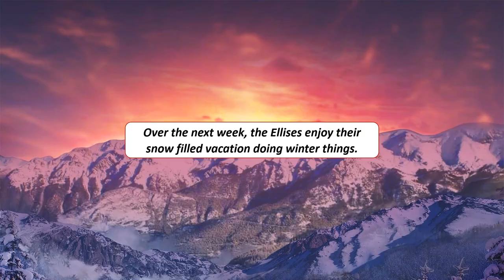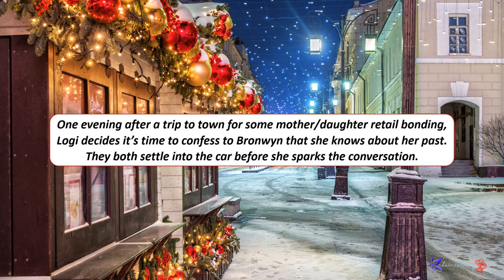A Ride-or-Die Christmas Story ~ Part Two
No more secrets.

Fanfic written and designed by KRYounger also known as Choices.lady

*Contains original music:
     Last Christmas by Wham